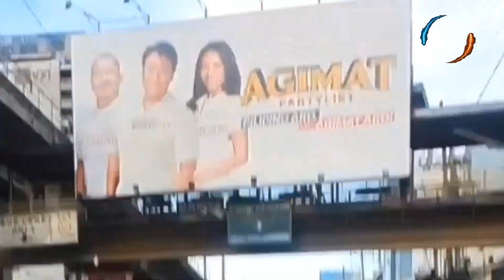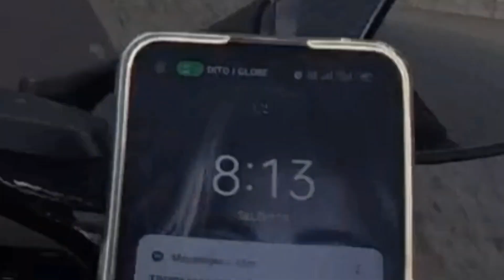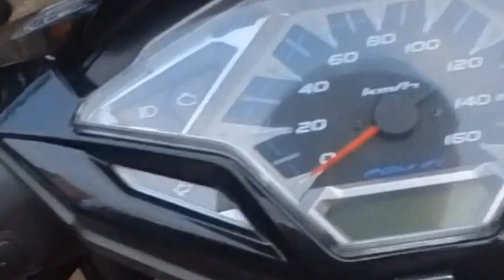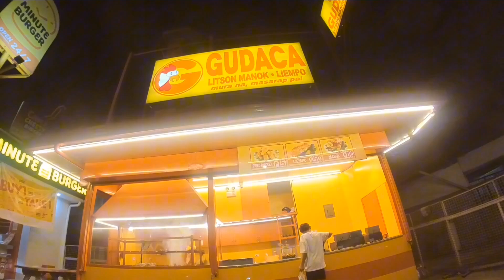CAINTA to MEXICO SOLO Rides.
I went to Mexico Pampanga to look at the lot for sale, 120 m² for almost half a million.  So my sister wants to buy 2 slots on that part so i rushed to the said place.

I want to reach 100k for charity purposes Thank you so much.